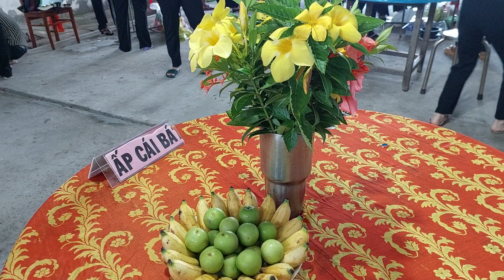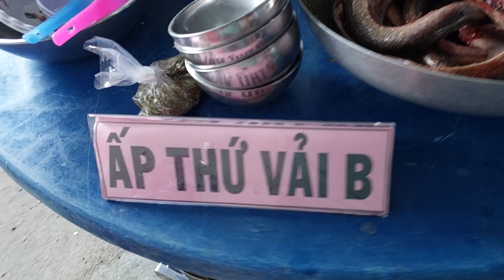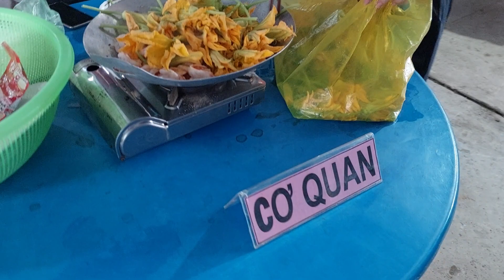Hào hứng của các đội thi nấu ăn xã Tân Hưng Tây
- Cả nhà đừng quên để lại 1 like, share cũng như comment để cảm nhận kênh Tô Hồng Khải, Tô Hồng Khải sẽ cố gắng làm ra thật nhiều sản phẩm mới để mọi người thưởng thức nhé!
-Tô Hồng Khải Cảm ơn mọi người luôn ủng hộ kênh mình.
☞ © Bản quyền thuộc về Tô Hồng Khải.
☞ Vui lòng Do not Reup dưới mọi hình thức